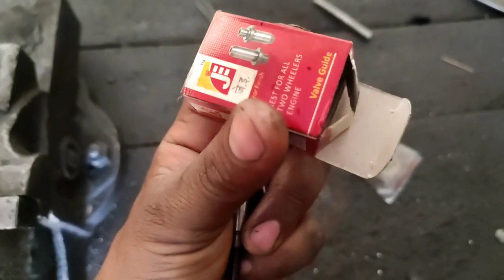tvs victor 3 valve के हेड में वाल्व guide कैसे लगाते है // victor 3 valve valve guide problem